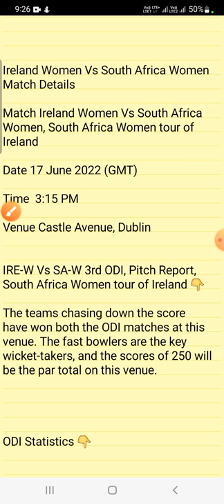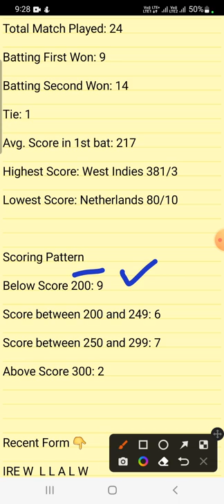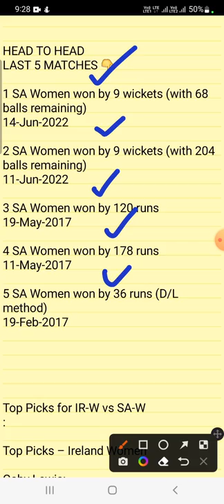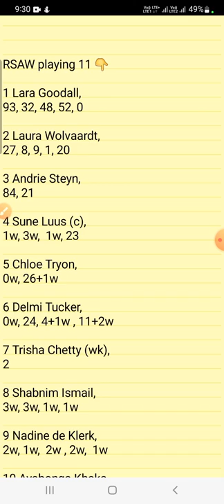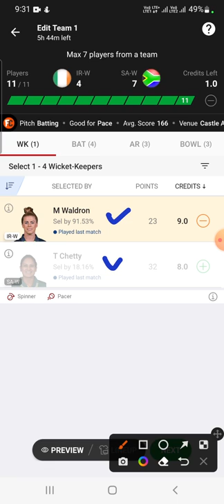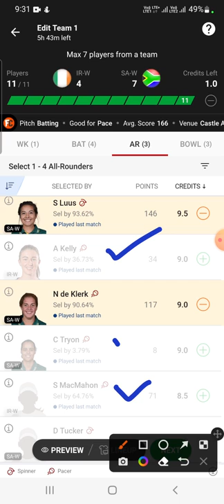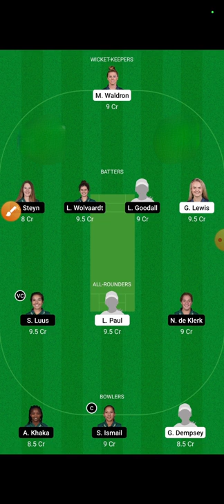ire w vs sa w dream11, Ire w vs sa w dream11 team prediction, ire w vs sa w today match dream11,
IRE W VS SA W, IRE W VS SA W DREAM11, 2ND T20, ire w vs sa w, IRE-W vs SA-W, ire w vs sa w 1st odi, ire w vs sa w dream11,